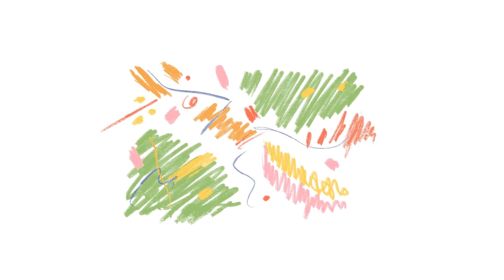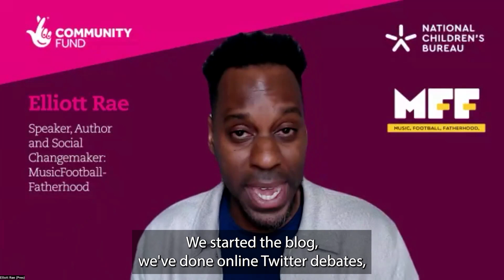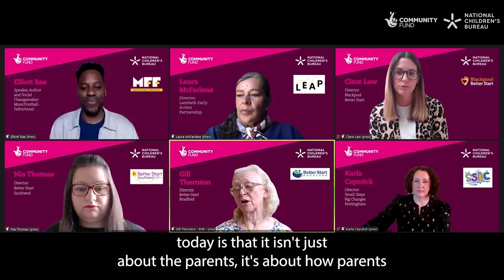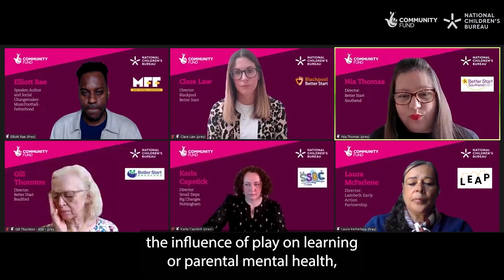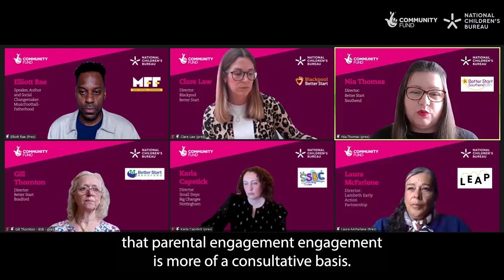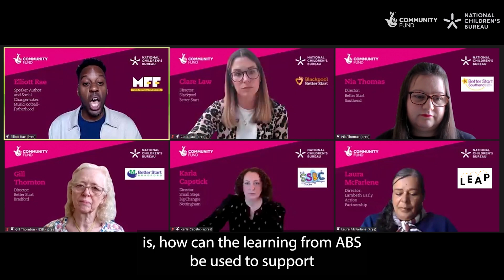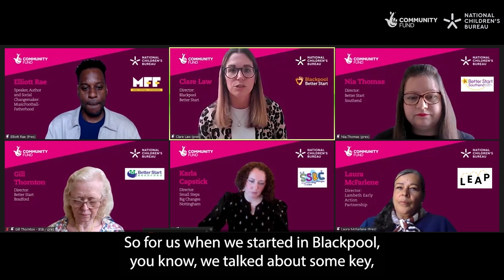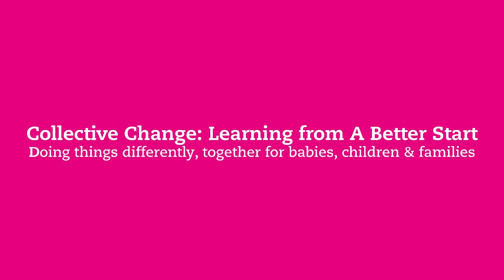Collective Change: Learning from A Better Start - Introduction by Elliott Rae and the ABS Directors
Elliott Rae, speaker, author and social changemaker opens the 2024 A Better Start annual online conference - Collective Change: Learning from A Better Start - with a discussion on the ABS approach to improving early years outcomes.